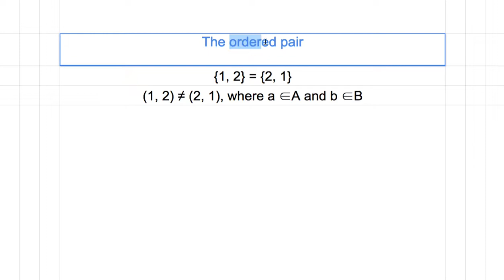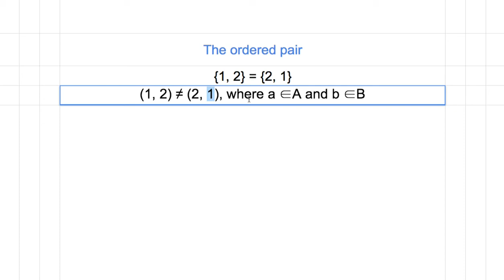[숫자와 논리] 612 - The Ordered Pair